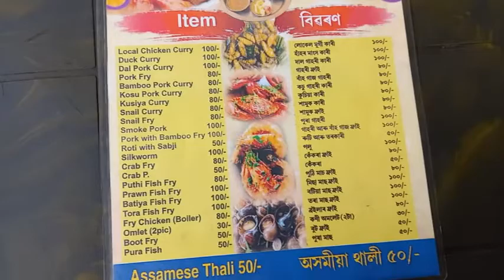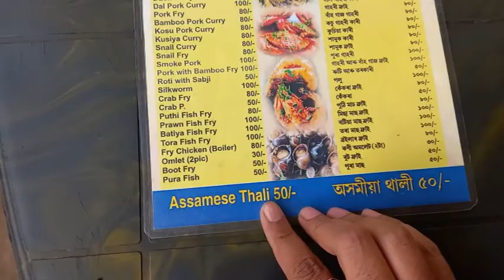Local Dhaba in Rani|| Crab 🦀 Snail 🐌 Silk Worm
hello everyone

check out what we ate infamous local dhaba